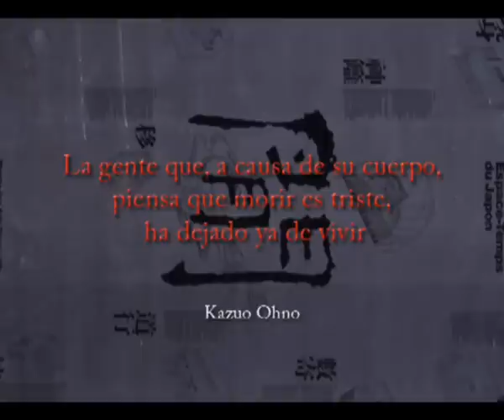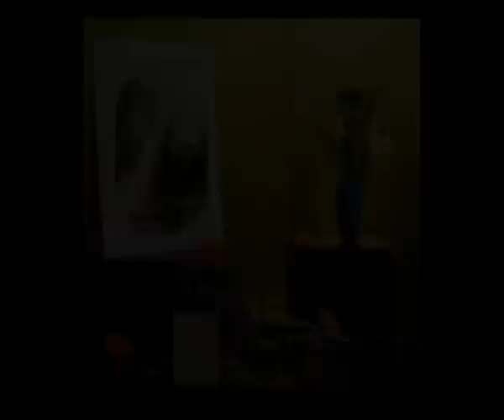Butoh Argentina Ofrenda a Kazuo Ohno 1906 - 2010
MUNDO BUTOH ARGENTINA
TEATRO DELLE IMMAGINI ITALIA
ARTE MULTIMEDIA PRODUCCIONES

Como parte de los festejos del Bicentenario Argentino 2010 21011 begin_of_the_skype_highlighting              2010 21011      end_of_the_skype_highlighting

Presenta
"ARGENTINA OFRENDA AL GRAN MAESTRO KAZUO OHNO"

Así fue la Inauguración de la Muestra Itinerante en Buenos Aires, desde el 3 al 13 de agosto, en la cede cultural argentina de la Embajada del Japón. La misma recorrerá el país y el exterior.